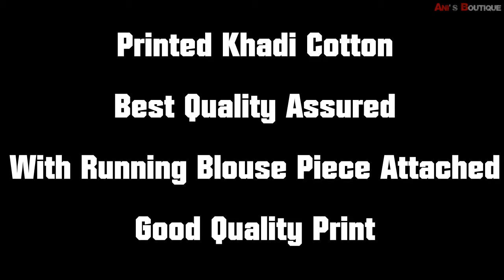Premium Quality Printed Khadi Cotton Sarees Online Shopping With Affordable Price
Printed Khadi Cotton

With Running Blouse Piece Attached

Good Quality Print

chungudi saree
kalamkari cotton sarees below 500
kuthampully cotton sarees online
aplic work saree
chinnalapatti cotton sarees
aura cotton silk saree
jaipuri print saree
sambalpuri kotki saree
kandangi saree price
borderless cotton sarees
bhagalpuri cotton sarees wholesale
temple border cotton silk sarees
saree dabu
lal par sada saree cotton
cotton saree with silver border
shopping zone cotton sarees
ikkat readymade blouse online
ikkat cotton sarees with blouse
nikhilam sarees
checked silk cotton sarees online
flipkart handloom tant saree
pollachi cotton sarees
tati cotton saree
chettinad cotton sarees low price
linen cotton saree price
pothys cotton sarees below 500
ajmera fashion cotton saree
lakhani cotton sarees
chungidi cotton sarees online
chettinad cotton sarees with kalamkari blouse price
sambalpuri handloom cotton saree
amazon cotton sarees 500 to 1 000
white and red bengali cotton saree
chungidi cotton sarees
sungudi sarees price
cotton sarees above 1000
sambalpuri bapta saree
handloom sambalpuri saree
amazon fancy cotton sarees
palam silks cotton sarees
manipuri kota cotton sarees
linen slub saree
pochampally cotton
temple border handloom sarees
kalanjali cotton sarees online shopping
kanchi cotton sarees with price
cotton silk paithani saree
grey cotton saree online
manipuri cotton sarees with price
kalyani silk cotton sarees
white cotton sarees flipkart
sequence handloom saree
vayil cotton sarees
organic khadi sarees
narayan peth cotton saree
kalamkari mulmul cotton sarees wholesale
adi mohini mohan kanjilal handloom saree
linen cotton silk sarees
cotton silk jamdani saree
boutique cotton sarees
linen sarees cotton
soft khadi sarees
kalyani cotton sarees
cotton half saree
chinnalapatti sarees wholesale
amazon sarees 500 to 1 000 cotton
pavechas sarees
super cotton saree
nice cotton sarees
doria cotton sarees
amazon linen cotton sarees below 500
south cotton saree price
grand cotton sarees
soft silk cotton sarees online
latest cotton silk sarees 2020
soft cotton silk sarees with price
handloom saree collection
cotton sari fabric
linen batik saree
pure dhakai jamdani saree
cotton pattu sarees with price
silk cotton pattu sarees
khadi sarees online
kalyani sarees online shopping
kanchi cotton sarees in kanchipuram
plain mul cotton sarees
white cotton saree online
cotton ruffle saree
checks saree cotton
vaayil cotton sarees
big border cotton sarees
maroon cotton silk saree
traditional silk cotton sarees
new model sarees cotton
ikkat print saree
hand printed cotton sarees
sico silk saree
modern cotton saree
puneri cotton sarees
ikkat readymade blouse
kuppadam cotton sarees
sundari silks cotton sarees
prashanti silks malleswaram
white cotton silk saree
bandhani cotton saree price
maheswari cotton sarees
pure jamdani saree
kalamkari linen saree
white handloom cotton saree
ikkat blouse
light blue cotton saree
solid cotton saree
flipkart sarees below 400 cotton
ikkat blouse piece
cotton chiffon saree
cotton fabric saree
cotton jacquard saree
khadi cotton sarees flipkart
vanasingaram cotton saree
black and white handloom saree
khesh cotton saree
chettinad handloom cotton sarees
maheshwari silk
indigo print saree
unnati cotton sarees
indigo blue cotton saree
handloom saree shop near me
indigo block print saree
kuppadam silk
taneira cotton sarees
meesho cotton sarees online shopping with price
meesho online shopping cotton saree
meesho mulmul cotton sarees
meesho sarees below 500 cotton
new model silk cotton sarees
indiamart cotton sarees
mulmul silk saree
khadi cotton sarees wholesale
yellow bengali saree
cotton sarees
handloom saree